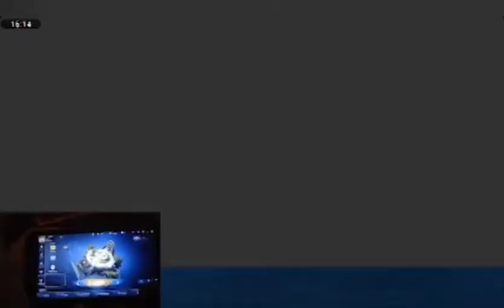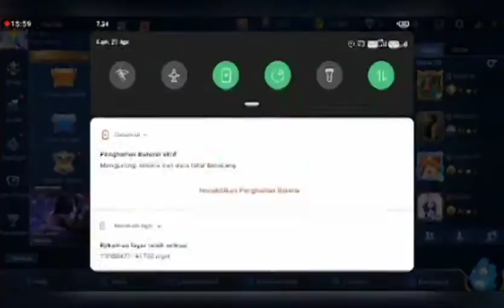Jadi Tank Pick Johnson Pasti Menang - Mobile Legends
Video kali ini saya pick johnson dan di lane mid, btw ini video simpenan saya sudah cukup lama tapi belum saya upload²..
Semoga kalian suka dengan video yang saya buat!!